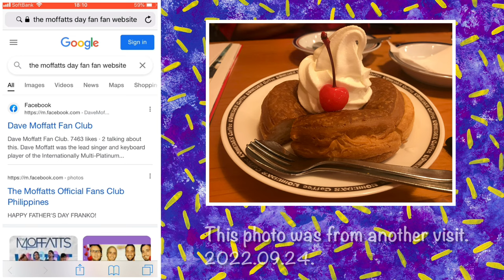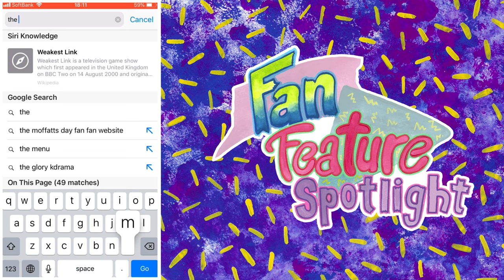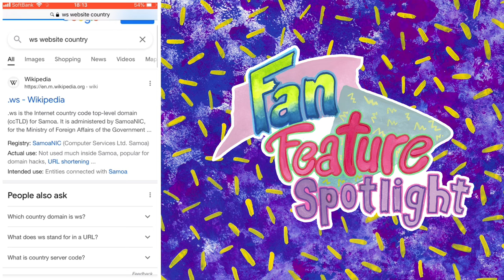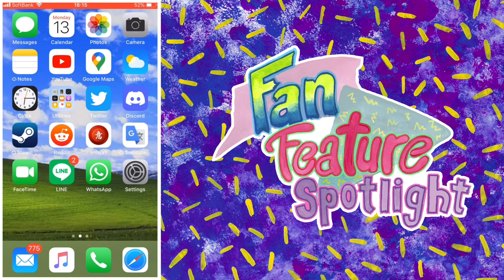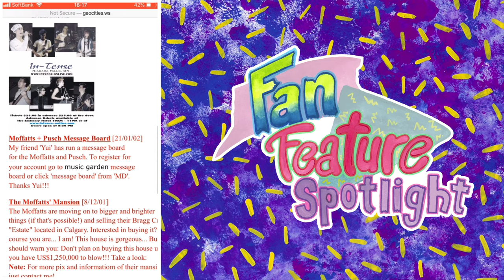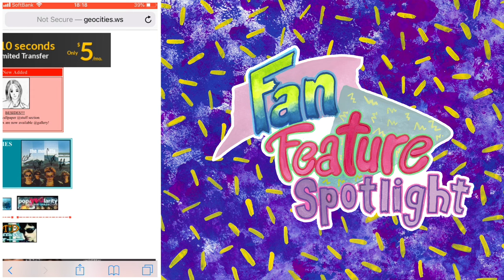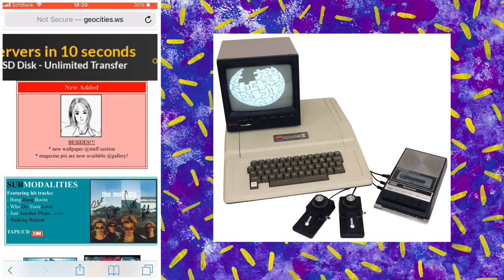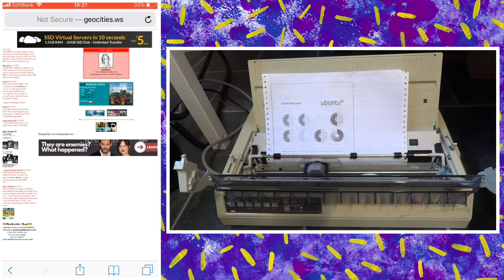Fan Feature Spotlight (Pilot) 1/?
This is the pilot episode of the Fan Feature Spotlight. The goal of this episode is to start a new series on the channel where I go to coffee shops and cafés around Japan to discuss a fan feature, it could be fan covers, fan art, fan fiction, and even old website archives. In Japanese there is an expression called 物の哀れ, which refers to the impermanence of things. The theme comes up a lot in the Tale of Genji, a literary work that is said to be Japan's longest novel.

They say that the internet never forgets, but there have been instances where websites such as GeoCities have disappeared due to corporate buyouts and restructuring. Part of my intention with this series is to create a record on the channel, as it seems inevitable that the remaining Geocities websites that are still running will eventually cease operations.

The focus on today's episode will be celebrating the fandom around The Moffatts (now known as Music Travel Love), and we will be highlighting a small fan website created by Kittiya Sonprom, from Thailand.

I put the disclaimer in the video already, but I will reiterate it here. I have attempted to contact the author for permission prior to publishing, but her email is no longer functioning and it was bounced back to me. I also attempted to find her elsewhere online, but without success.

There is a possibility that not everyone will want their tween and teen years featured on the channel. If at any time someone wants a feature removed, I'll be happy to comply where it's appropriate to do so.

My commentary goes beyond the topic of The Moffatts, branching out into discussion about obsolete computer technology that some of you may or may not relate to. I hope you can keep an open mind!

As a final note, I'm feeling a mix of emotions as I write this. This video was originally recorded on February 13, 2023 and I have been spending this last month-ish editing and polishing it for publishing. I will discuss this more in a community post. For now, let's celebrate The Moffatts, and wish Bob, Clint, Dave and Scott a Happy Birthday!

Works Cited

7:03
Yahoo! GeoCities
Background information retrieved from Wikipedia:

8:11
Background information on .ws retrieved from Wikipedia:

13:14
Macintosh Color Classic:
13:16
Apple II:

14:32 Netscape Navigator 2.0 graphic:

14:48 Dot matrix printer photo retrieved from Vault Dweller:

15:15 Dot matrix printer paper image retrieved from FlipKart: